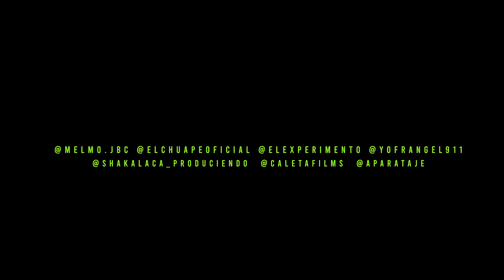El Chuape X El Experimento (Macgyver) X Melmo JBC ft Yofrangel - YAI YAI (REMIX)